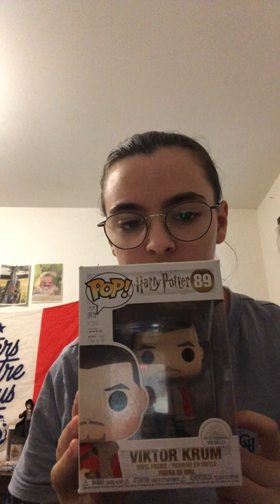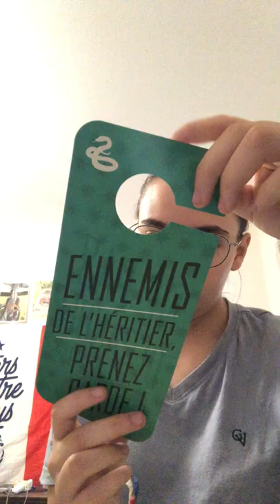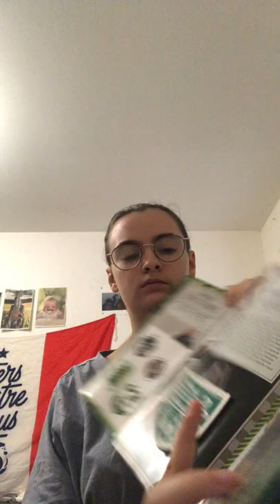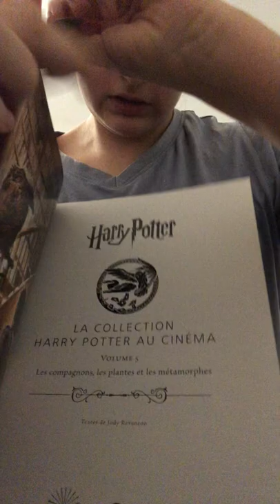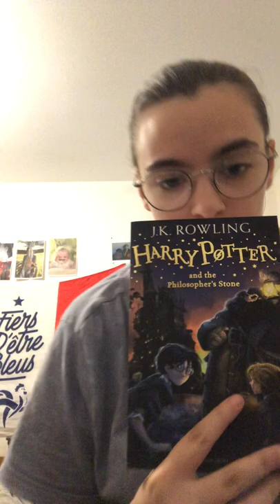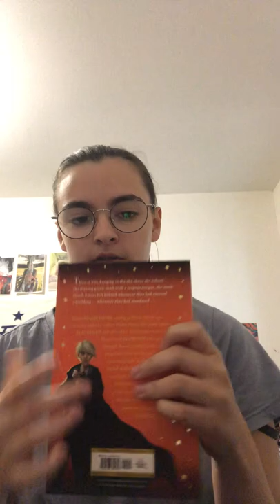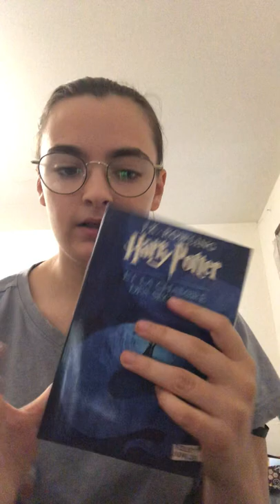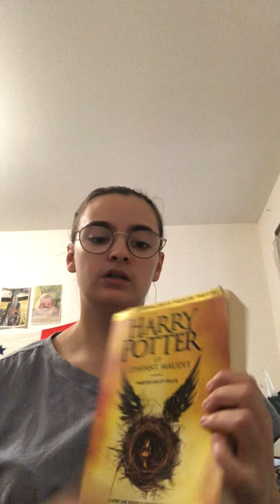Présentation de ma collection Harry Potter